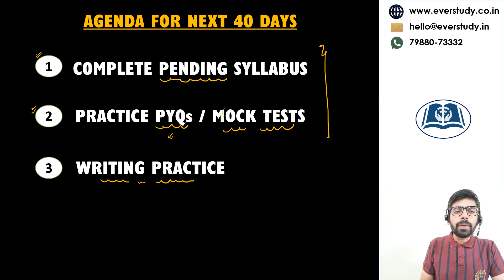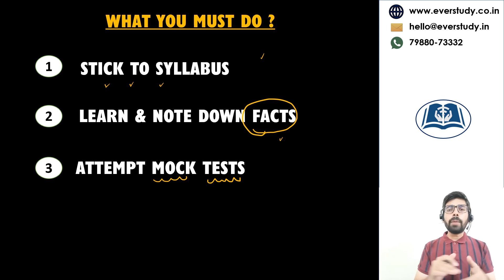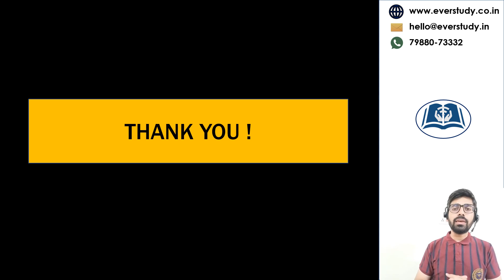40 Days Strategy | HPSC PGT Commerce | Screening Test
40 Days Strategy | HPSC PGT Commerce | Screening Test by Sumant Sir (JRF Rank 1 in Commerce & Management, Chartered Accountant, UPSC Commerce Optional Top Scorer, M.Com).

☑ Online classes
☑ Study material
☑ Current affairs